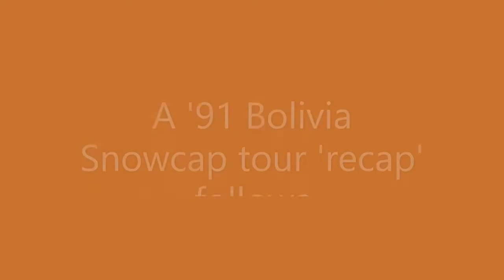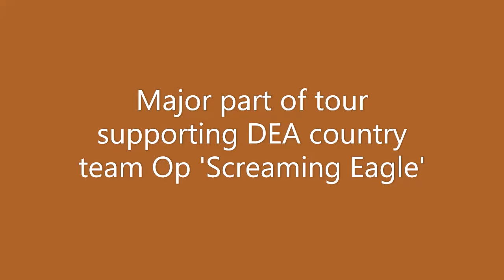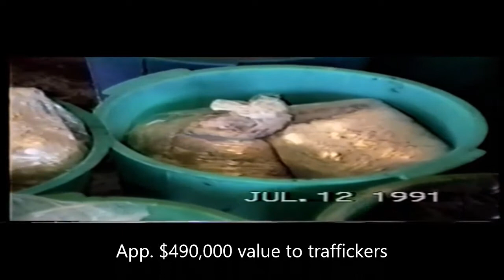Operation Snowcap Bolivia '91, Op Screaming Eagle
Screaming Eagle was a program in Bolivia for chemically testing aircraft for cocaine residue, resulting in seizure if positive. Operation Snowcap assisted in this endeavor.